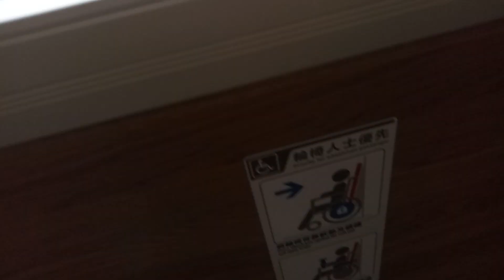KMB K V6B123 WL4404@98A落車門開關過程及寶達邨報站